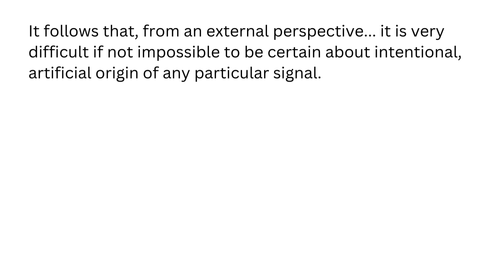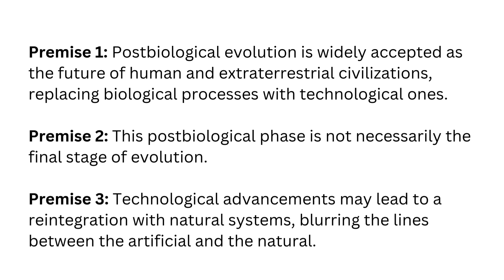When Technology Becomes Nature: The Future of Postbiological Evolution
In this video, we explore the concept of post-postbiological evolution as proposed by Milan Ćirković. What happens after humanity (or other advanced civilizations) transcends biological evolution through technology? Ćirković argues that, rather than continuing indefinitely down a postbiological path, we may witness a reintegration with the biological cosmos—leading to indistinguishability between the artificial and the natural. This paper raises fascinating questions about SETI, the search for extraterrestrial intelligence, and the future of human evolution. Join me for a deep dive into these speculative but critical questions about the trajectory of life in the universe.

00:00 Intro
01:17 Autobiographical Data
02:27 When the Artificial Becomes Natural
04:32 The Expanding Klein Bottle Metaphor
05:31 Objections and Critique
07:11 Wrapping up

Get the paper:

📙Post-postbiological evolution?

Image credits: Freepik: wayhomestudio, KamranAydinov
You can find my take on things summarized in the books I wrote.

📙🇺🇸Chronicles of the Machine - Simulated conversations with Philip K. Dick

📙🇺🇸actuallyautistic - Living with Autism – A Poetic Exploration of the Spectrum